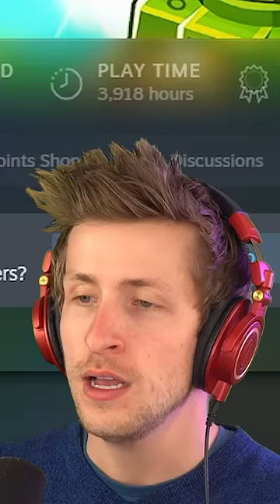My Bloons Stats After 3,919 Hours..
Today I'm getting personal and showing you all my BTD 6 stats. Bloons TD 6 keeps track of all sorts of stats and today I'm showing what I'm good at and what I'm not so good at. I hope you enjoy!
MERCHANDISE!